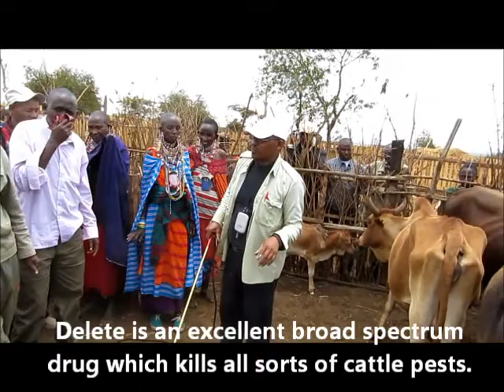WILK Livestock Training Mullei